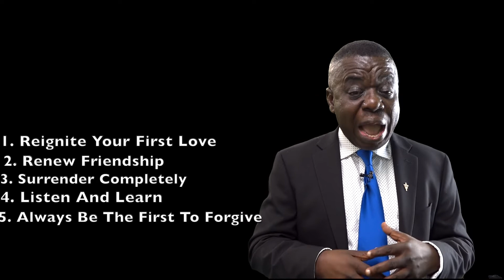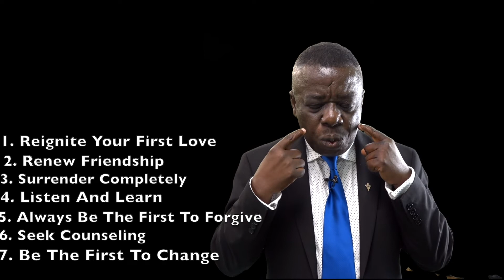(CATHOLICON) Marriage Vitamin C's By Pr. Dr. S.K. Twumasi